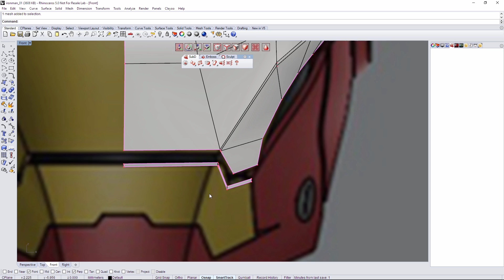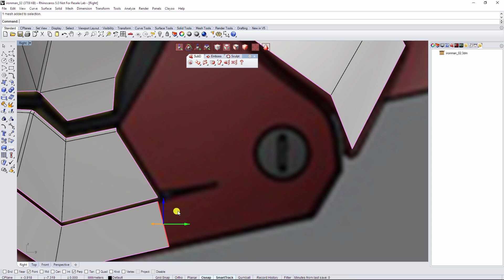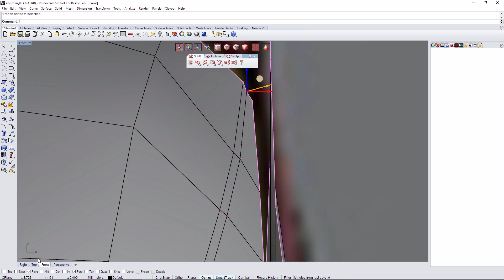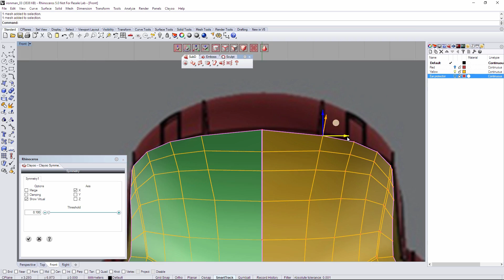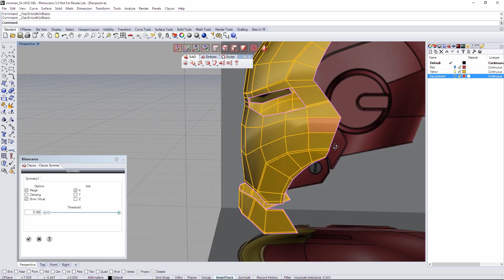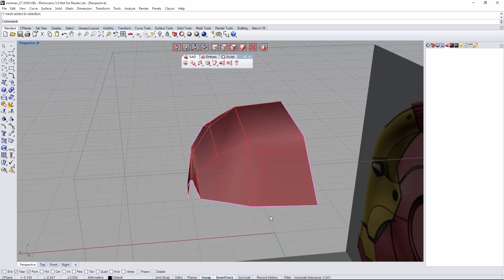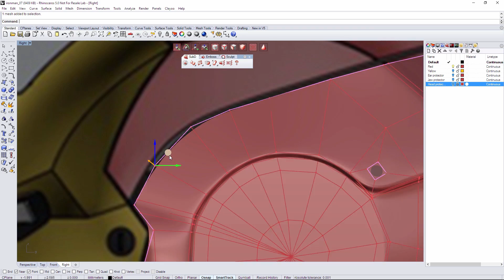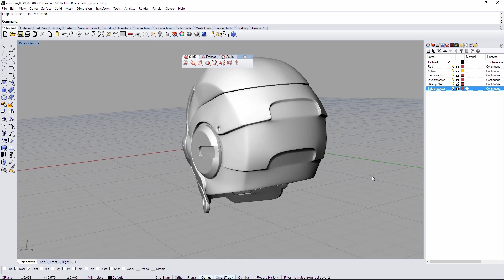Clayoo 2 - Ironman Helmet (speed modelling)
Full Video (in fast speed) showing how to use Clayoo 2 tools: faces, inset, divide, shell, blue print, extrude, create by curve...